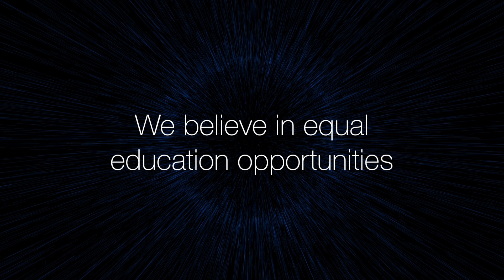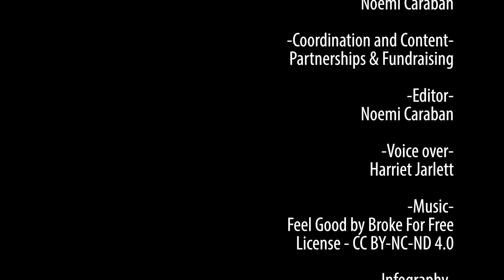Students talk about their summer at CERN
In this CERNandSociety video, students from all over the world talk about how 8 weeks at CERN can make a difference and about their future goals and aspirations.

Find out more about the Non Member State Summer Student Programme

This programme is just one of the many CERNandSociety projects at CERN. Find out more and how you can be involved

-Producer-
CERN Video Productions

-Director-
Noemi Caraban